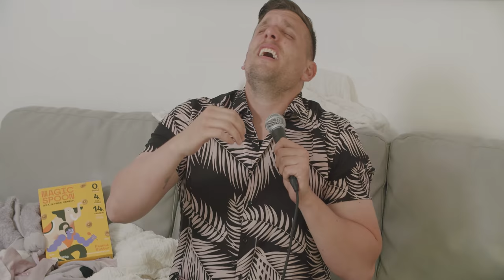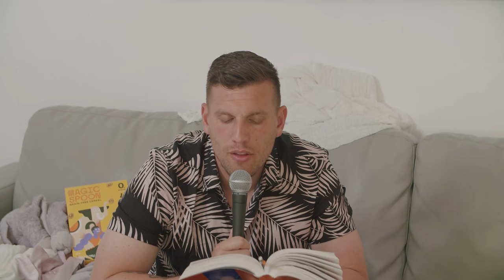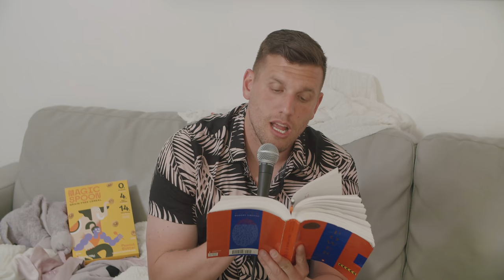Stretch Marks & Sharts | Chris Distefano Presents: Chrissy Chaos | EP 11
WELCOME to Chrissy Chaos!

This episode Chrissy Chaos is back in action on the couch of the air bnb TruTV got him in LA. Chris wouldn't mind if his kids changed religions. The first installment of Ti Ti Jerry's Mail Bag is here! YASSSS. We had the WORST Easter dinner. DISGUSTING. LA is a mystery and makes no sense. It's a city that's built on insecurity and ego. The day Chris met Magic Johnson and found out the first baby was indeed his. A wild story about Vinny falling down but saving the baby. Vin is going wild for her 3rd pregnancy. Chris talks about a BAD experience he had on edibles in the past. TheHomelessPimp has a WILD story about taking a Uber in LA. Chris doesn't have a wardrobe department on his new tv show. Chris talks about taking a class at Barrys Bootcamp. Chris breaks down whats going on in the ocean after watching the film Seaspiracy. Is it too late to save the ocean? Fish farms are INSANE. TI TI Jerry answers a few fan emails about crypto currency, aliens invading, and her future plans. 48 laws of power teaches us another valuable lesson. Christory Distefano segment gets WILD about Emperor Norton a mentally ill man who declared himself the emperor of the US. The media made him the first Donald Trump for some reason WILD.